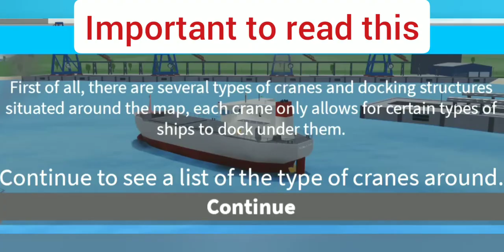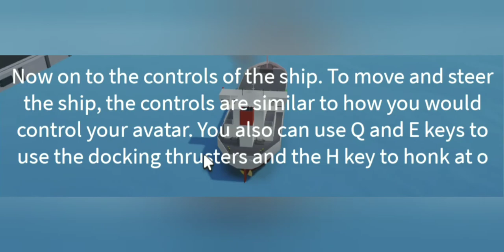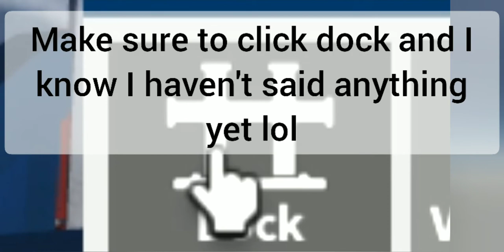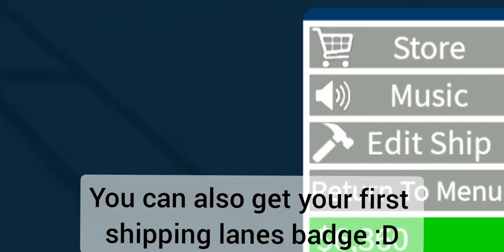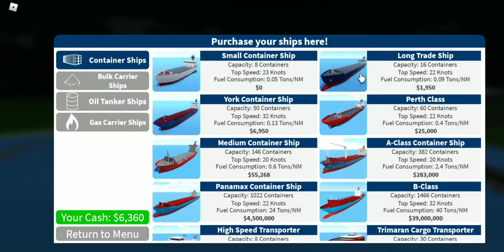roblox shipping lanes something uh I guess beginner's guide (timelapse part 1)